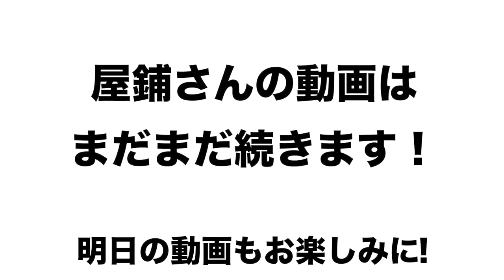【巨人長嶋さんにヒゲを生やしながらプレーを許可された！？】視聴者から届いたコメント、質問に答えていきます！【質問コーナー】